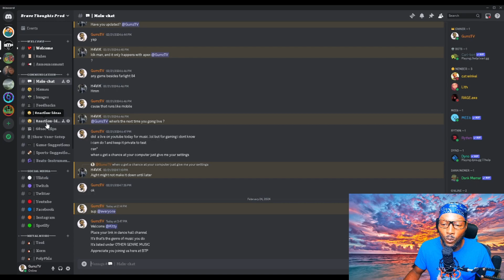AM QURIOUS|- TOOL - H. | REACTION